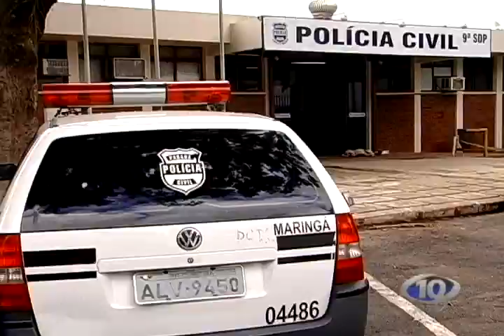AVI POLICIA CIVIL FALA SOBRE ASSALTO A CONDOMINIO